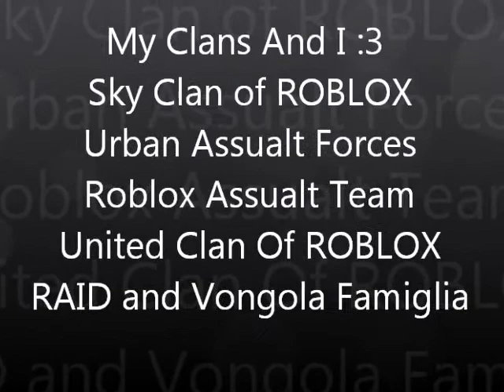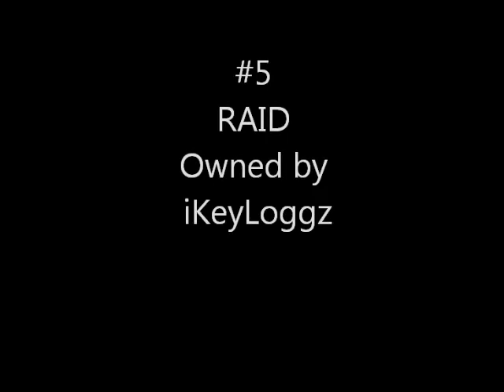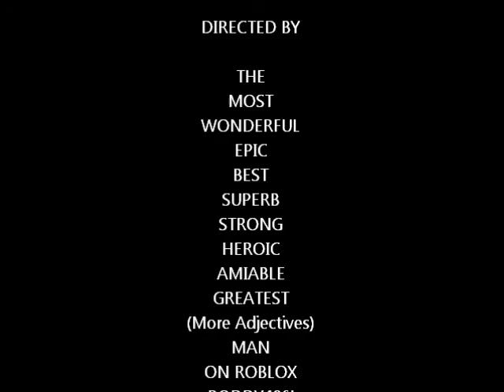Meet Roddy406 and his Epic Clans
Say hello to Roddy406 a Vice Chancellor in Sky Clan or Roblox(SCR).